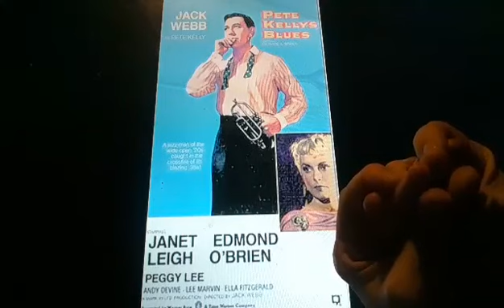Horacio the handsnake - Pete Kelly's Blues (1955 film)